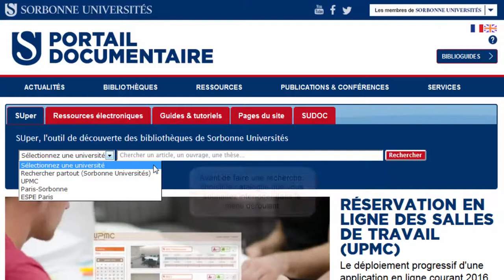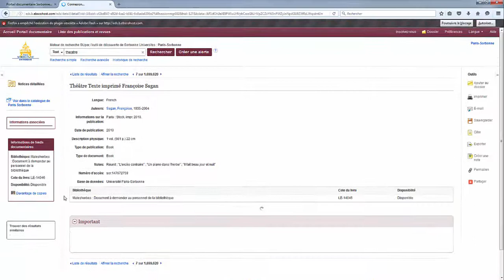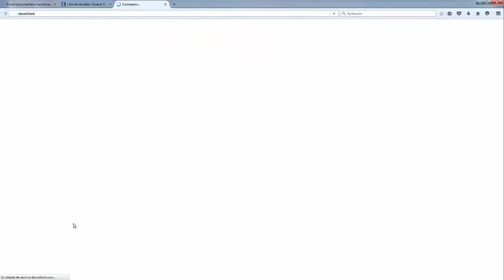Tutoriel d'utilisation de SUper, l'outil de découverte de Sorbonne Universités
SUper vous permet de rechercher dans les collections de l'UPMC, Paris-Sorbonne, UTC, Muséum et INSEAD (catalogues et ressources en ligne en accès libre ou en fonction des abonnements de votre établissement).